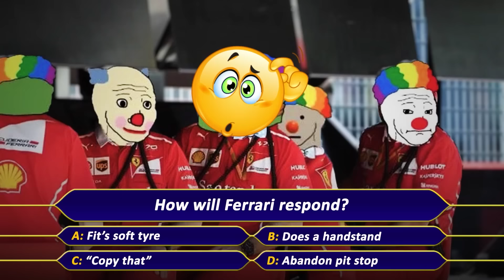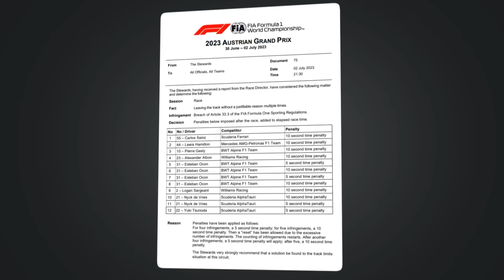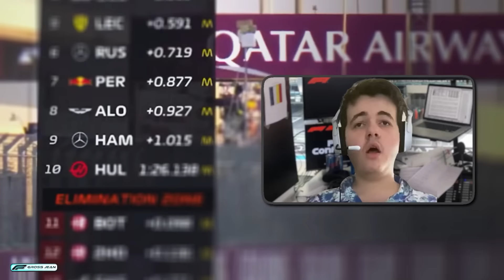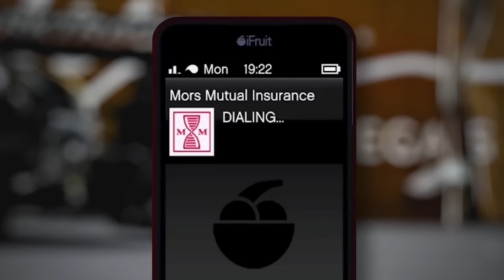BEST F1 MEMES from 2023!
A compilation of some of my favourite meme's from my videos for the 2023 F1 season!